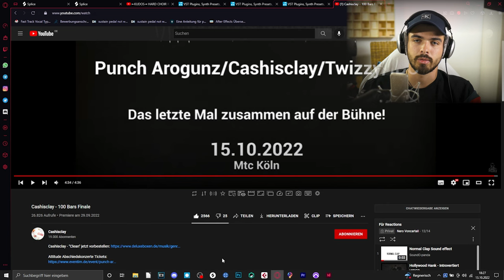TRUE TO THE ART! | Cashisclay - 100 Bars Finale | REACTION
▬Quelle▬▬▬▬▬▬▬▬▬▬▬▬

▬ Social Media ▬▬▬▬▬▬▬▬▬▬▬▬

lecter_official_/?igshid=15blwiwv0fg9z